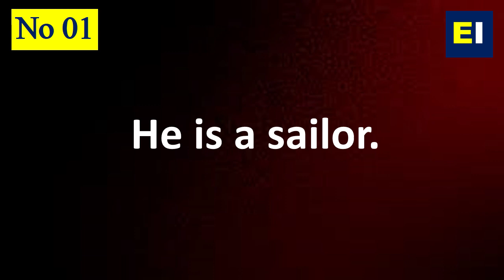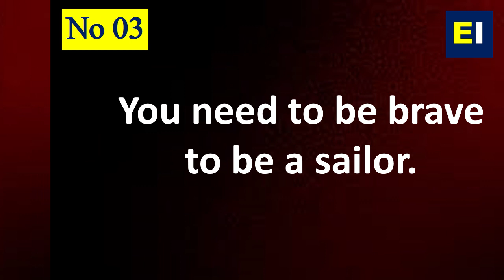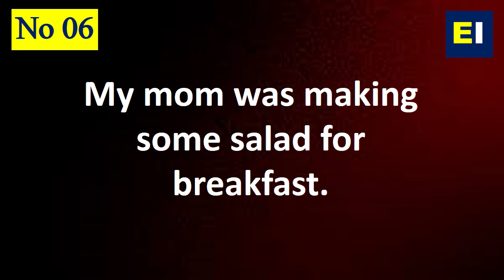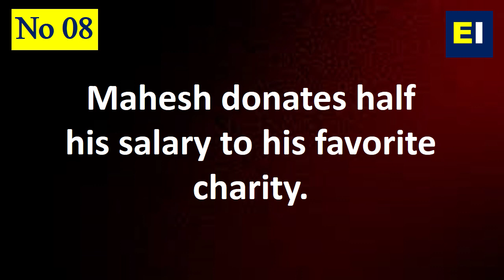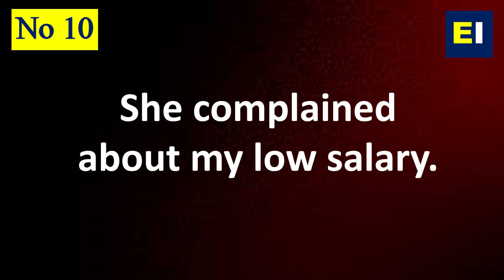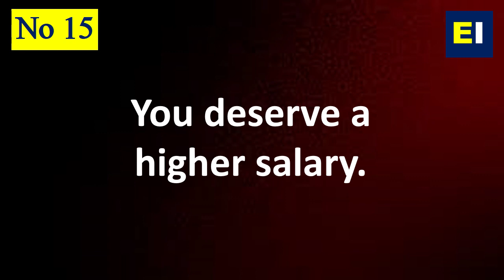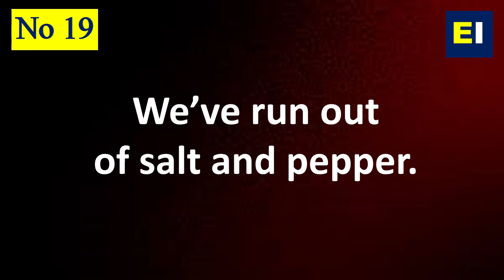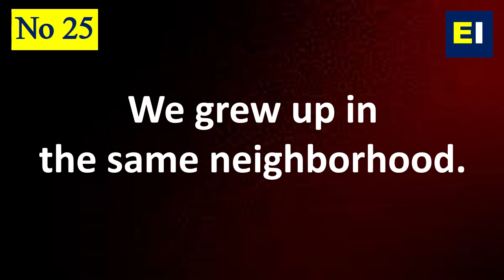25 Practical English Sentences For Beginners With Sinhala Explanation | Part 02 | Spoken English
Watch Video No 01